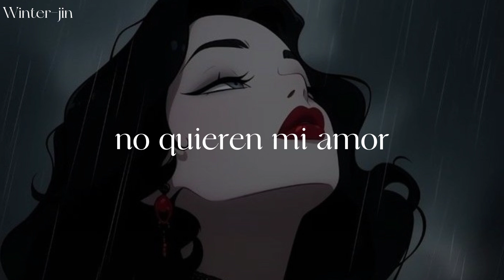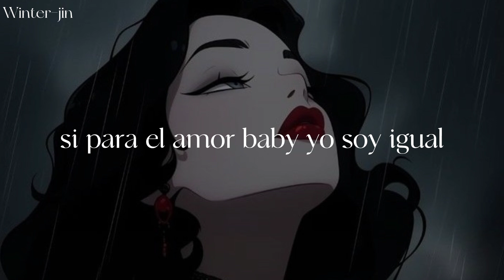Kenia y Bella Porch🙏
Canción: Bad Boy
Artista:  Kenia Os & Bella Porch

(Si quieres algún trabajo de reconocimiento contactarme por Instagram)

(Es opcional cuanto y si quieres donar aunque me ayudaría de mucho 💫)

(It is optional how much and if you want to donate although it would help me a lot 💫)

Copyright🍄: This a fan edition for fans, made solely and exclusively entertainment purposes, it is not intended to profit from it in any way.

Copyright🍄: Esta es una edición para fanáticos, hecha única y exclusivamente con fines de entretenimiento, no pretende lucrar con ella de ninguna manera. Todos los derechos de autor pertenecen a sus respectivos dueños.